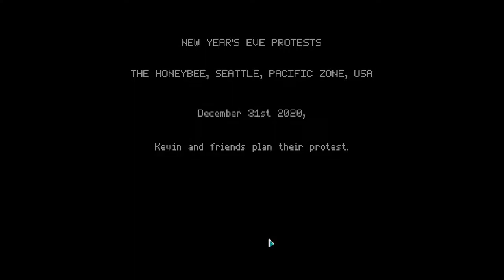Not Tonight 2 Gameplay ( Beta ) - Free Poutine!!! - (Ep 1)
Blessed be the God and Father of our Lord Jesus Christ, the Father of mercies and God of all comfort, who comforts us in all our affliction, so that we may be able to comfort those who are in any affliction, with the comfort with which we ourselves are comforted by God.

2 CORINTHIANS 1:3-4 (ESV)

Immigration Enforcement Case #112: You are under arrest. Unless your friends can cross a broken America, retrieve your identifying documents and stay out of trouble... this is the end of the American dream for you.

In an alternative broken America, where capitalism and political greed have taken center stage, your friend has gone missing. Snatched during a protest, Eduardo Suarez has been seized by the authorities, and now sits ready for processing in the Miami gulag.

Not Tonight 2 is an American document-checking road trip, fusing a time-pressure RPG with a politically charged, dark comedy where every decision matters. Will Eduardo's friends Malik, Kevin and Mari manage to locate and deliver his documents to Miami in time, or is this the end of the American dream?